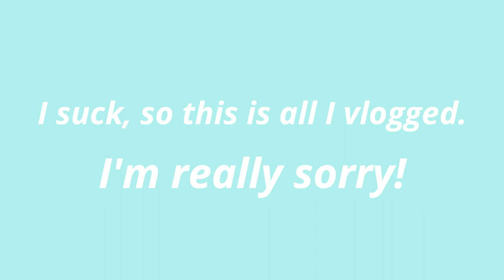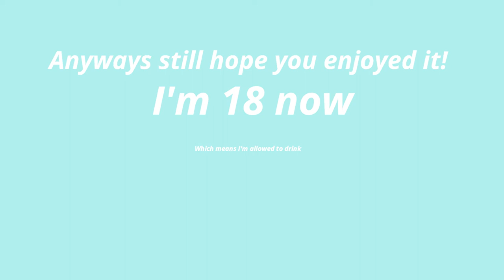I'M 18! |SanneLyanne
So I turned 18 on the 22nd of August! I tried to vlog this but I failed miserably, I really did my best! Anyways I hope you guys enjoyed it!!

I N S T A G R A M: sannelyanne
S N A P C H A T: mynameis_sanne
T W I T T E R: SanneLyanne